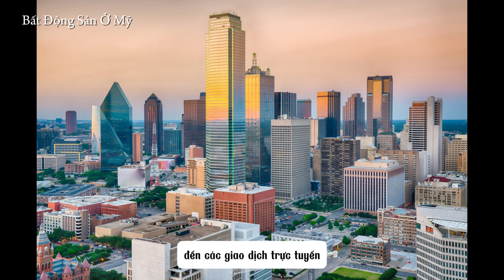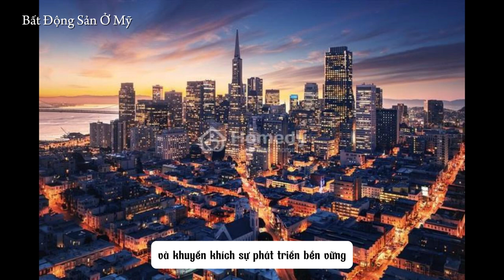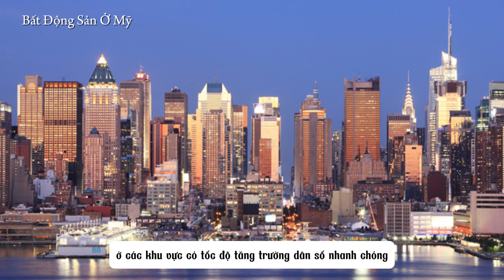Thị trường bất động sản Mỹ 2024: Dự báo và xu hướng chính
Năm 2024 dự kiến sẽ là một năm đầy biến động cho thị trường bất động sản Mỹ. Những dự báo và xu hướng chính cho năm này không chỉ ảnh hưởng đến người mua và người bán nhà mà còn tác động sâu rộng đến các nhà đầu tư, ngân hàng, và nền kinh tế nói chung.

Một trong những yếu tố quan trọng đầu tiên là lãi suất. Trong những năm gần đây, Cục Dự trữ Liên bang Mỹ (Fed) đã có nhiều động thái tăng lãi suất nhằm kiểm soát lạm phát. Năm 2024, xu hướng này có thể tiếp tục, khiến việc vay mua nhà trở nên đắt đỏ hơn. Lãi suất tăng cao sẽ làm giảm sức mua của người tiêu dùng, có thể dẫn đến sự chững lại trong doanh số bán nhà. Tuy nhiên, điều này cũng có thể tạo cơ hội cho những người mua nhà tiềm năng chờ đợi giá nhà giảm để tận dụng cơ hội.

Bên cạnh đó, việc gia tăng sử dụng công nghệ trong bất động sản, từ việc tìm kiếm nhà qua các ứng dụng đến các giao dịch trực tuyến, sẽ tiếp tục phát triển. Công nghệ blockchain và hợp đồng thông minh có thể làm cho quá trình mua bán nhà trở nên minh bạch và an toàn hơn, giảm thiểu rủi ro về pháp lý và gian lận.

Một xu hướng đáng chú ý khác là sự chuyển dịch về khu vực sinh sống. Sau đại dịch COVID-19, nhiều người đã chuyển từ các thành phố lớn sang các khu vực ngoại ô hoặc các thành phố nhỏ hơn để tìm kiếm không gian sống rộng rãi và giá cả phải chăng hơn. Xu hướng này dự kiến sẽ tiếp tục trong năm 2024, đặc biệt khi làm việc từ xa trở nên phổ biến hơn. Điều này sẽ tạo ra sự tăng trưởng đáng kể ở các thị trường bất động sản vùng ven và giảm áp lực cho các thành phố lớn.

Ngoài ra, yếu tố môi trường cũng đang trở thành một điểm nhấn quan trọng. Người mua nhà ngày càng quan tâm đến các yếu tố bền vững và tiết kiệm năng lượng. Các dự án nhà ở xanh, sử dụng năng lượng tái tạo và công nghệ tiết kiệm nước sẽ được ưa chuộng. Chính phủ Mỹ cũng đang thúc đẩy các chính sách hỗ trợ cho các dự án bất động sản xanh nhằm giảm thiểu tác động môi trường và khuyến khích sự phát triển bền vững.

Cuối cùng, việc thiếu hụt nguồn cung nhà ở vẫn là một vấn đề lớn. Sự chênh lệch giữa cung và cầu sẽ tiếp tục đẩy giá nhà tăng cao, đặc biệt ở các khu vực có tốc độ tăng trưởng dân số nhanh chóng. Điều này đòi hỏi các nhà phát triển bất động sản phải tìm ra giải pháp để tăng cường xây dựng và cung cấp các loại hình nhà ở đa dạng.

Tóm lại, thị trường bất động sản Mỹ năm 2024 sẽ chịu ảnh hưởng từ nhiều yếu tố khác nhau, từ lãi suất, công nghệ, thay đổi về nhu cầu khu vực sống, xu hướng xanh và các vấn đề về cung cầu. Những yếu tố này không chỉ định hình lại thị trường mà còn mang lại nhiều cơ hội và thách thức mới cho tất cả các bên tham gia.